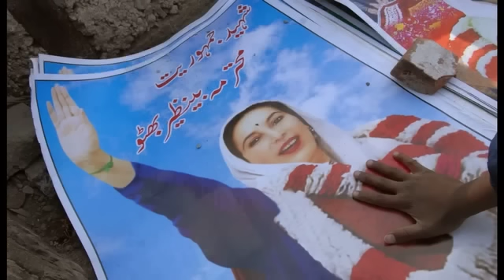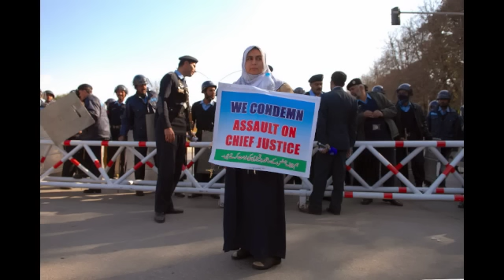Pakistan: A Nation in Crisis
Pittsburgh Tribune-Review reporter Betsy Hiel and photographer Justin Merriman report on Pakistanis hope for change with the upcoming parliamentary elections in Pakistan.